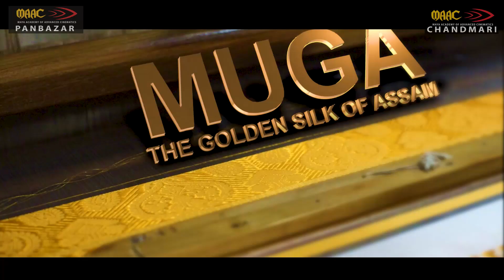MUGA-THE GOLDEN SILK OF ASSAM I Silver Trophy Award Winner 2019 I Best of Digital Film Making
MUGA, THE GOLDEN SILK OF ASSAM Silver_Trophy_Award_Winner_2019 Best_of_Digital_Film _Making 24FPS_DFM ( MAAC TEAM )